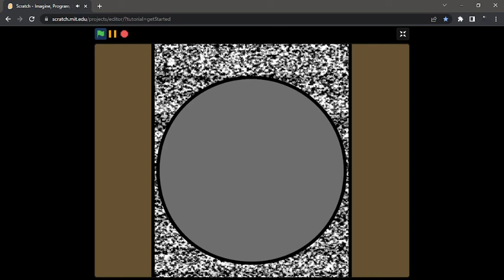Sanguilacrimae but Henry and Two sing it